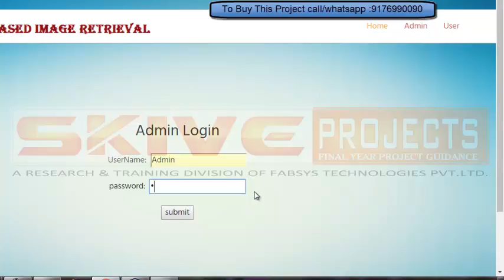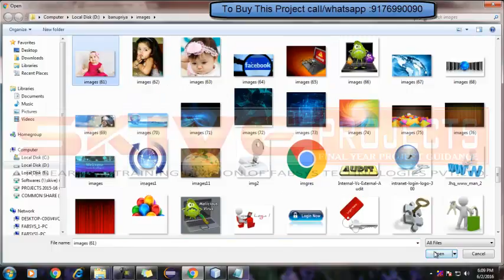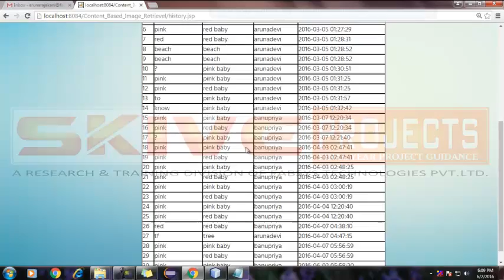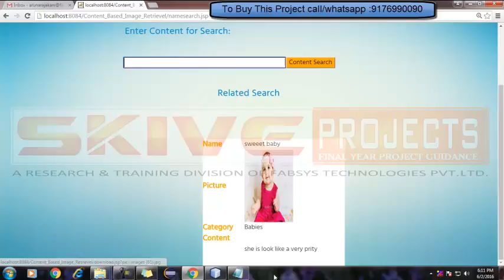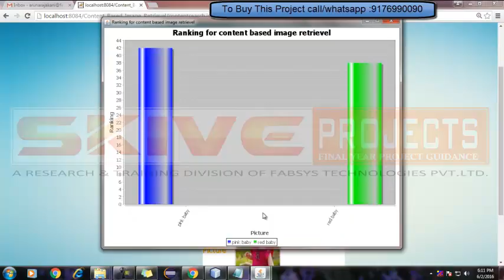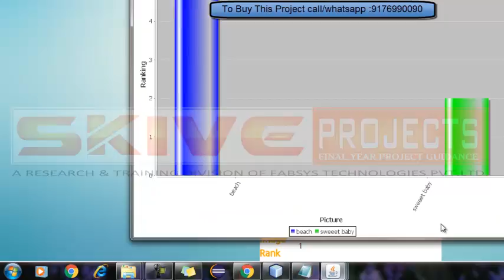EMR A Scalable Graph based Ranking Model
Manifold Ranking (MR), a graph-based ranking algorithm, has been widely applied in information retrieval and shown to have excellent performance and feasibility on a variety of data types. Particularly, it has been successfully applied to content-based image retrieval, because of its outstanding ability to discover underlying geometrical structure of the given image database. However, manifold ranking is computationally very expensive, both in graph construction and ranking computation stages, which significantly limits its applicability to very large data sets. We propose a novel scalable graph-based ranking model called Efficient Manifold Ranking (EMR), trying to address the shortcomings of MR from two main perspectives: scalable graph construction and efficient ranking computation. Specifically, we build an anchor graph on the database instead of a traditional k-nearest neighbor graph, and design a new form of adjacency matrix utilized to speed up the ranking. An approximate method is adopted for efficient out-of-sample retrieval. Experimental results on some large scale image databases demonstrate that EMR is a promising method for real world retrieval applications.